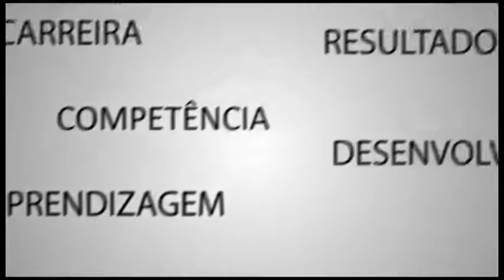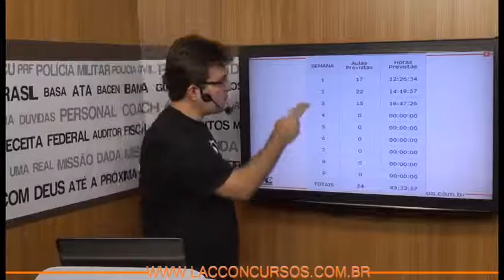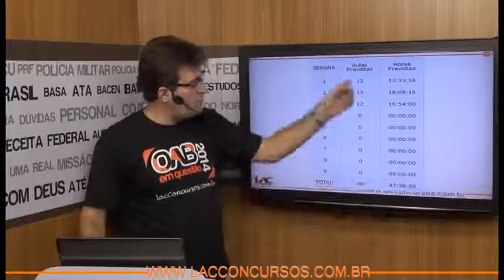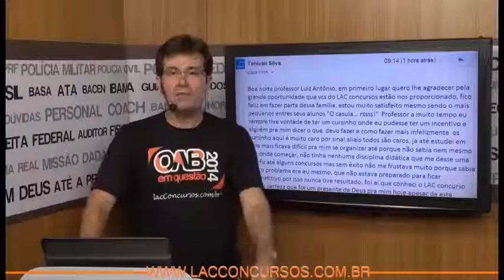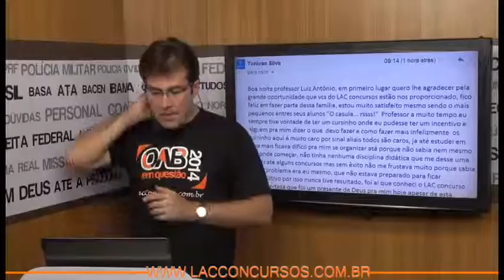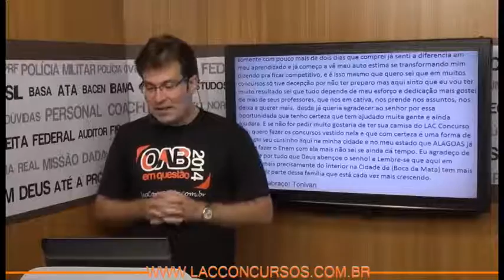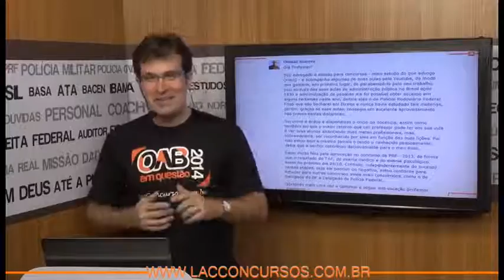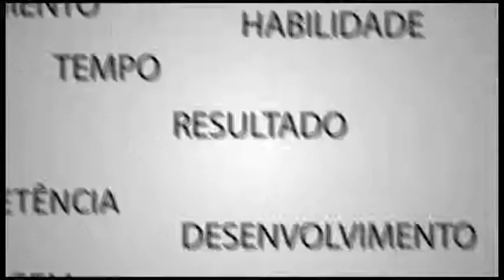AL MT FGV 2013 - Aulas 15 a 21 - Curso online Completo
Curso online super completo para Assembleia Legislativa de Mato Grosso - AL MT
Cargo: Técnico Legislativo - Nível SUPERIOR e Médio
100 % focado e atualizado!